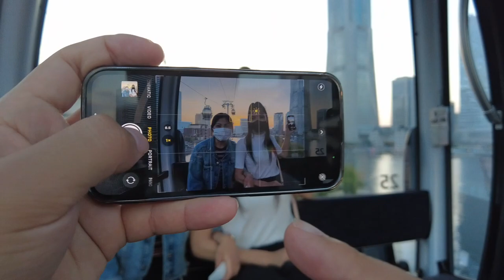Discovering the Beauty of Yokohama 横浜 A Journey Through the Air, Night Views | Sherpa Ngimadawa Vlog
Yokohama is a vibrant and bustling city located in the heart of Japan. Known for its stunning waterfront, bustling shopping and dining scenes, and rich cultural heritage, Yokohama is a must-visit destination for any traveler. From the iconic Yokohama Bay Bridge to the historic Sankei-en Garden, there's something for everyone in this dynamic city. So join us as we explore the many wonders of Yokohama.